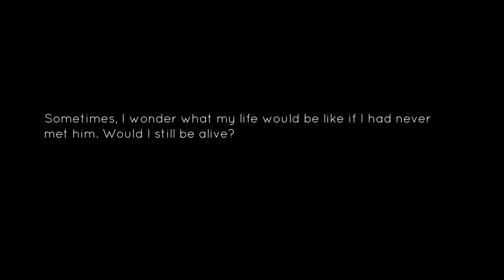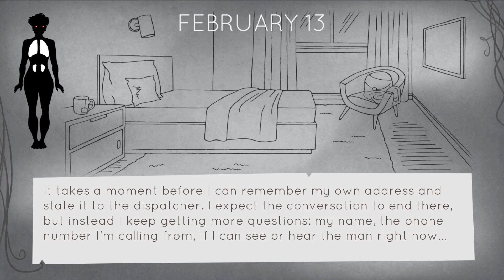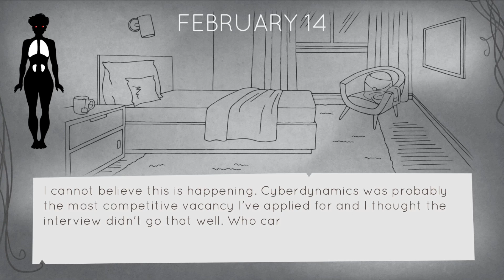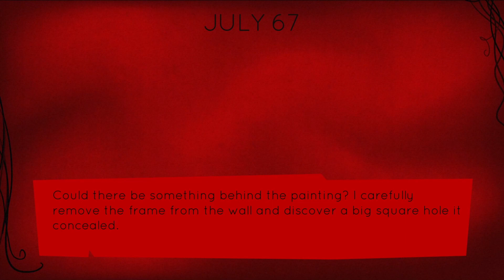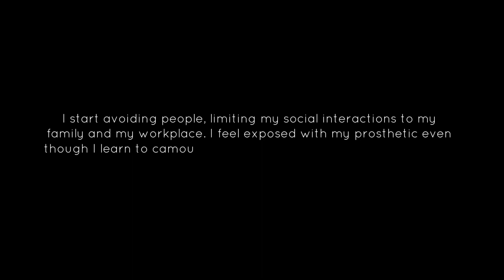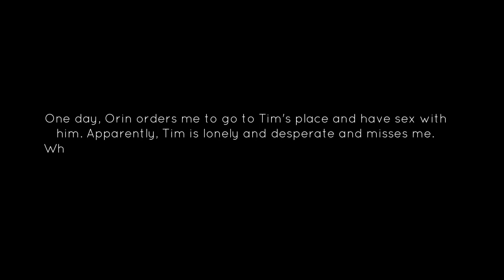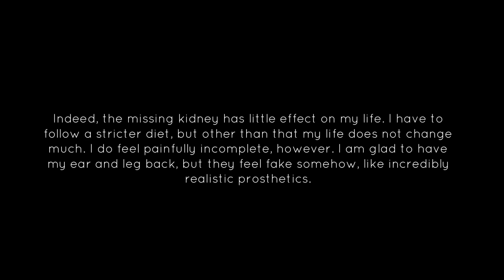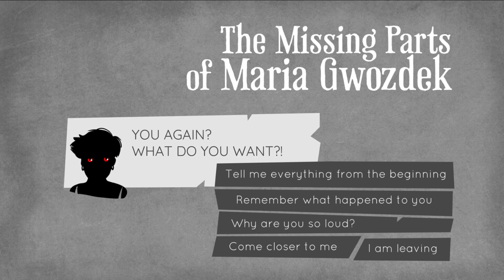Sacrifice Parts of Yourself to Fulfill Your Dreams - The Missing Parts of Maria Gwozdek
The Missing Parts of Maria Gwozdek is a dark fantasy visual novel about fulfilling your aspirations by sacrificing parts of yourself. Literally.